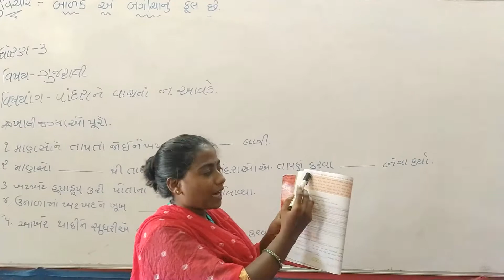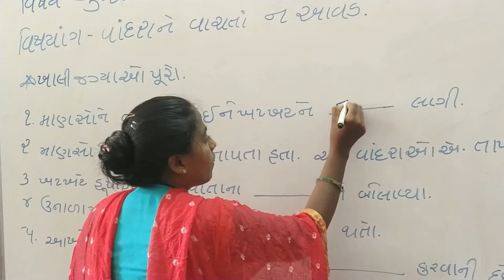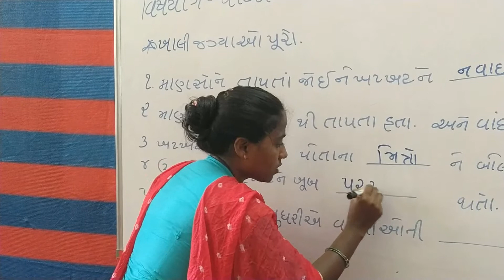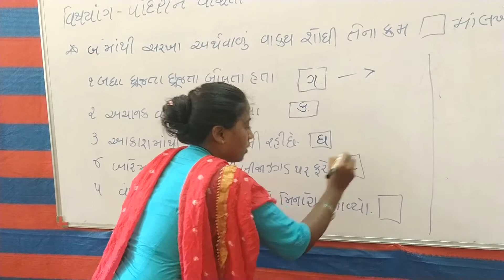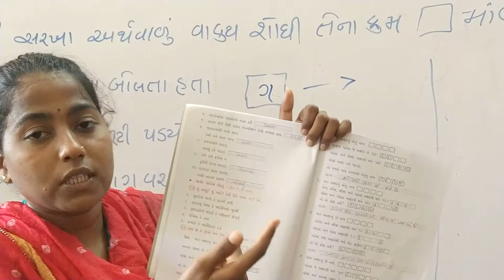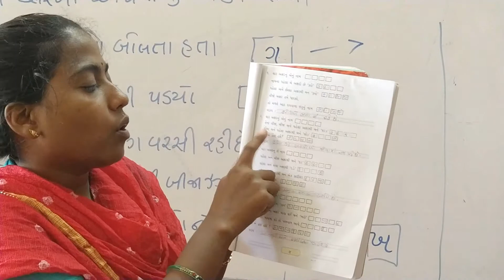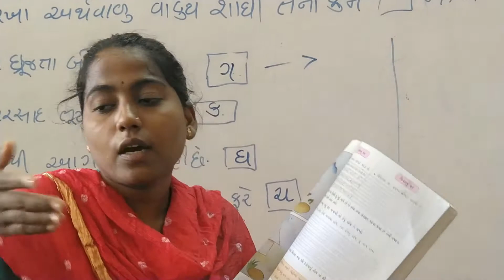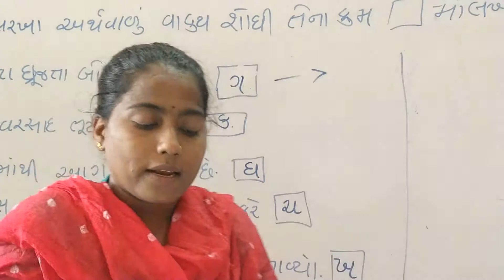Standard 3 Gujarati Chapter 1 (Part 3) NCERT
Std.:- 3

Subject :- Gujarati (વાંદરાને વાંચતાં ના આવડે)

Teacher :- Pushpaben Bhagat